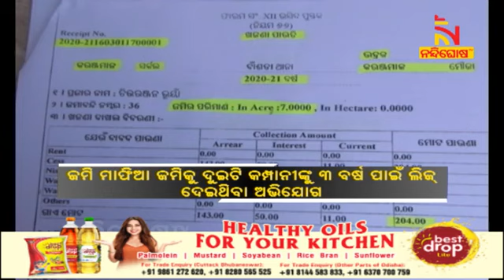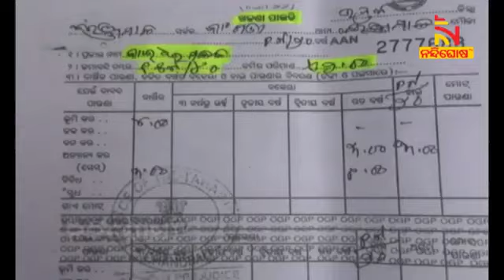baleshwar bhadrak kaise mara Jami Dadhala news kanak news OTV news New all Hindi news zee news live